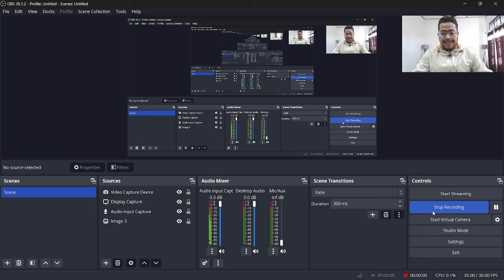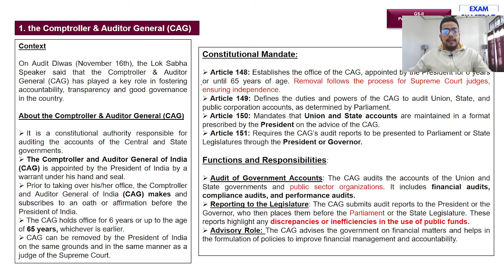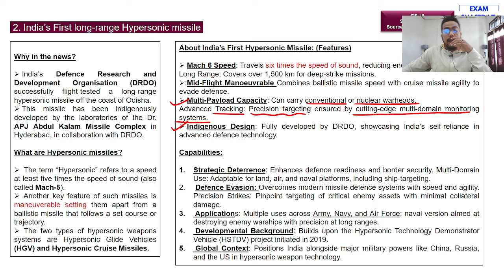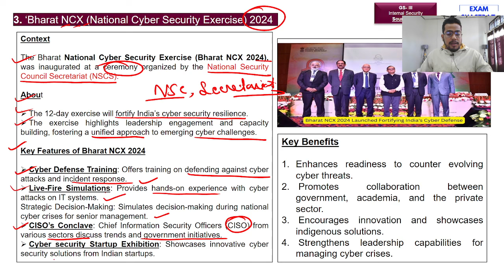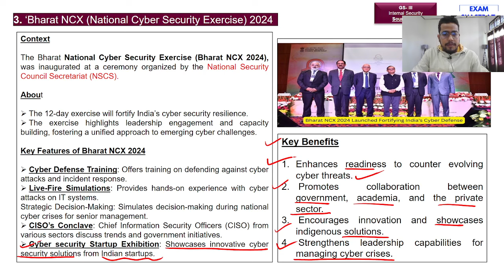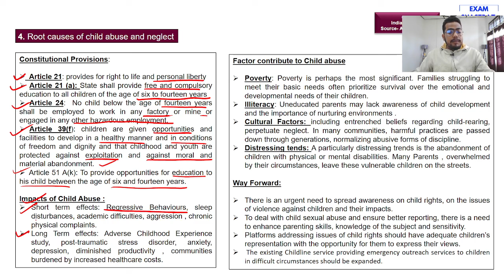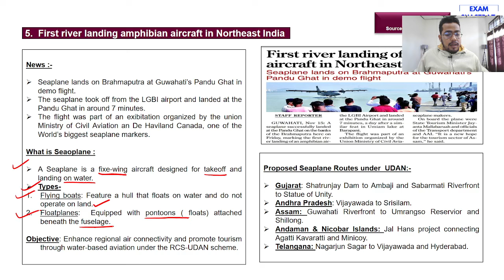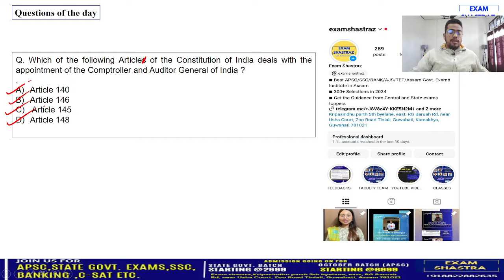Daily Current Affairs Analysis I 21st November I Daily News Paper Analysis for APSC I TET I NTPC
Prepare for the APSC Exam with today’s Daily Current Affairs for 21st November! This video covers essential topics to boost your general knowledge and keep you up-to-date-

1) The Comptroller & Auditor General (CAG):

The CAG is an independent constitutional authority in India responsible for auditing government expenditures and ensuring financial accountability. It upholds transparency in public funds under Articles 148-151 of the Indian Constitution.

2) India’s First Long-Range Hypersonic Missile:

India's first long-range hypersonic missile represents a significant advancement in defense technology, capable of flying at speeds greater than Mach 5 and maneuvering with precision. It enhances India's strategic strike capabilities.

3) ‘Bharat NCX (National Cyber Security Exercise) 2024:

This initiative aims to strengthen India's cybersecurity framework by simulating cyberattack scenarios. It involves government, private sector, and academia to improve preparedness, response, and collaboration.

4) Root Causes of Child Abuse and Neglect:

Key factors include poverty, lack of education, mental health issues, substance abuse, and societal norms. Addressing these requires comprehensive policies and community awareness programs.

5) First River Landing Amphibian Aircraft in Northeast India:

The first river landing of an amphibian aircraft in Northeast India marks a milestone in improving connectivity and accessibility to remote areas, fostering regional development and tourism.

apsc new syllabus & exam pattern 2024,
apsc syllabus
apsc new syllabus